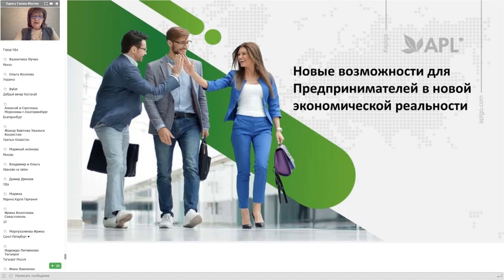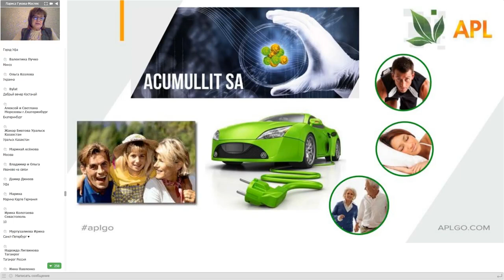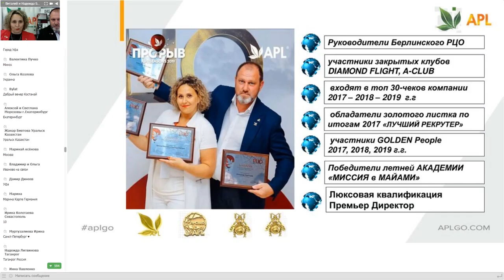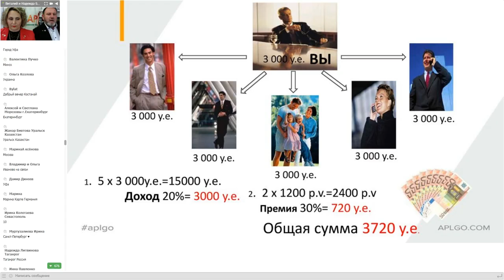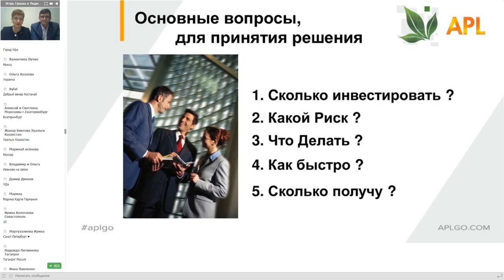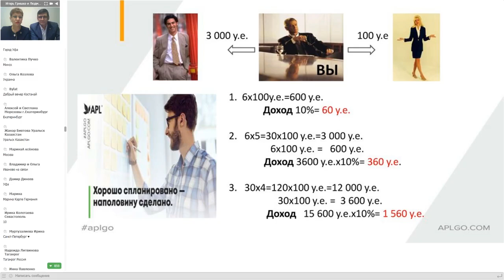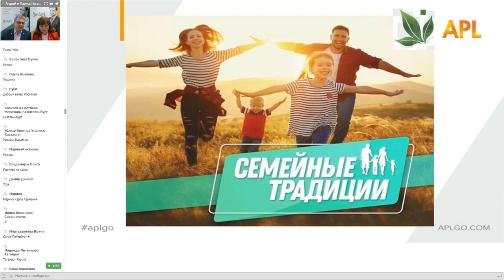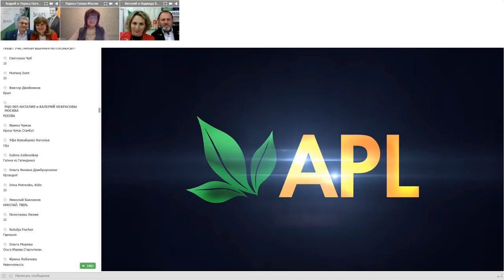APLGo Новые возможности для Предпринимателей в новой экономической реальности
Контактная информация:
Телефон:
Skype: matthewcent
YouTube: Matthew Cent (Matwej Zent)
matthewcent
olgacent_